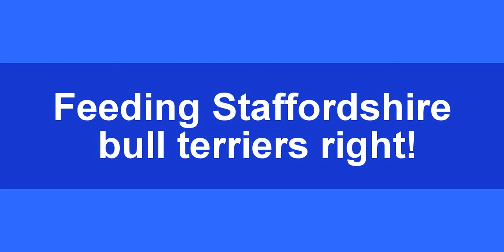Feeding staffordshire bull terriers right - FREE Calorie Calculator - FREE Dog Diet and Nutrition Mi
It is very natural to get confused by the variety of dog foods available in the market. Just think of the options you have from the market alone: High-protein diet, Dry kibbles, Canned food, Vegetarian Diet, Raw food Diet, Low Calorie Diet, Special Puppy Food… and so many more.

There are a lot of dog foods available today. The first step to choose the right food for your dog is to learn to read the label. Ingredients are listed in descending order by percentage. Therefore, the first 3-4 ingredients make up the bulk of the food content.

The first ingredient should be meat and should be listed by exactly what kind of meat. For example, it should say "chicken meal" rather than "poultry meal" or "lamb meal" and not "meat meal" as the terms poultry and meat can indicate it is any kind of bird or any kind of meat and may or may not have come from a controlled environment.
puppies,baby golden retriever, terrier, bull, Staffie, Pitbull,retriever,golden lab,puppies,golden retriever puppy,retrievers,siberian husky

Feeding staffordshire bull terriers right - FREE Calorie Calculator
puppies,baby golden retriever, terrier, bull, Staffie, Pitbull,retriever,golden lab,puppies,golden retriever puppy,retrievers,siberian husky,german shepherd puppy